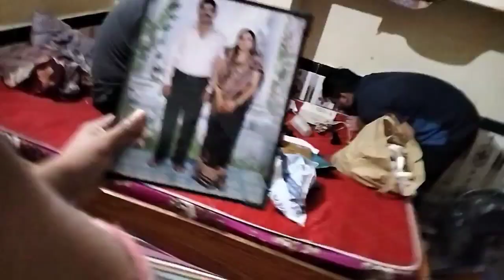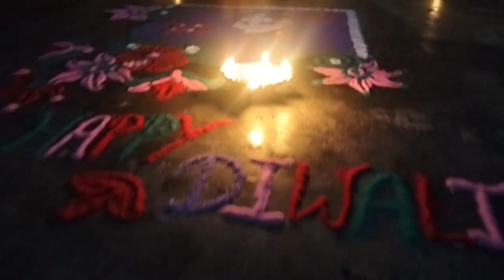Diwali vlog / Full family diwali festival vlog #